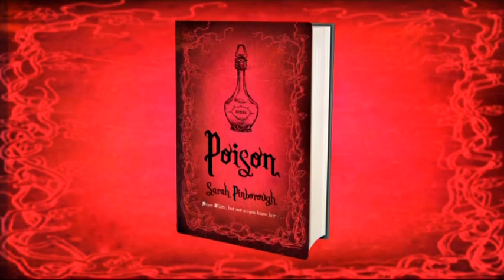Sarah Pinborough reads a saucy extract from her novella Poison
Sarah Pinborough reads  a saucy from her brand new novella Poison out where all good books are sold on the 18th April.

Take a wicked queen, a handsome prince, a beautiful princess and a poisoned apple . . .

It's Snow White, but not as you know her.

A wicked, delicious fairy tale perfect for fans of Once Upon a Time and Fifty Shades of Grey.

To find out more about the competition mentioned in this film